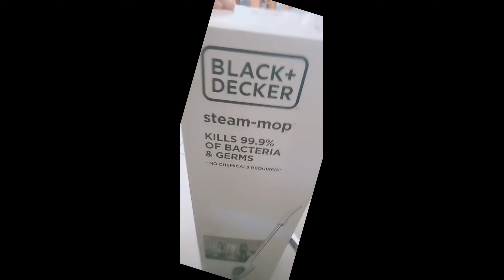Black & Decker Steam Mop Review 2020 Unboxing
We welcome you to our YouTube channel Noorehenna.
Here you will learn about cooking from my mother. I will also share some must-go places for dining out and for outing in Australia. I will share lots of topic like makeup, party makeup look, baby- essential items and DIY ideas.